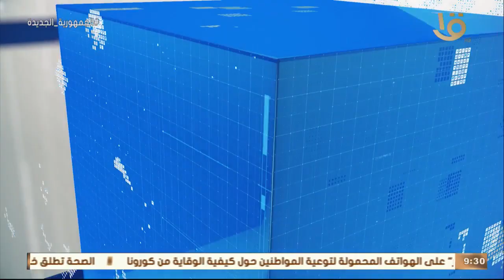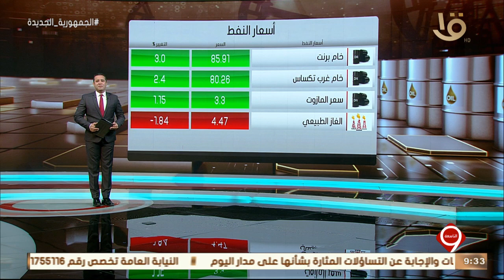نشرة التاسعة | أهم اخبار المال والاعمال.. وأسعار النفط